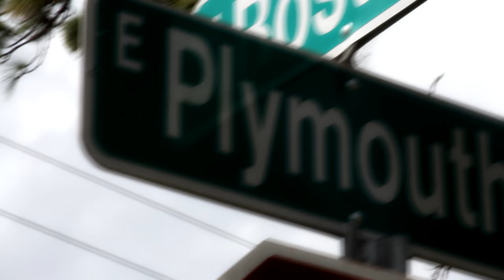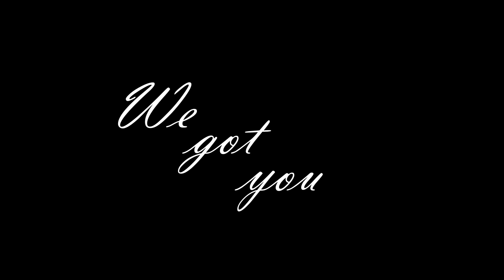BASICEN - Blue Pelican 2017 - Dagens video #3